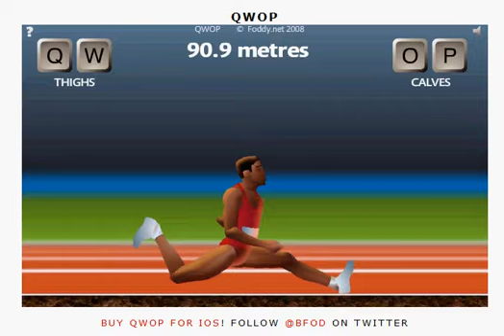qwop win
how to easily beat qwop